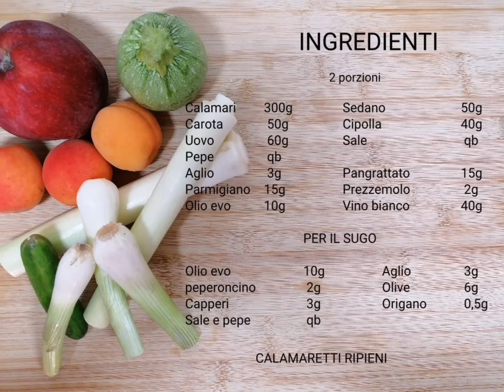CALAMARETTI RIPIENI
Non hai mai mangiato i calamaretti preparati così? è ora di farlo.